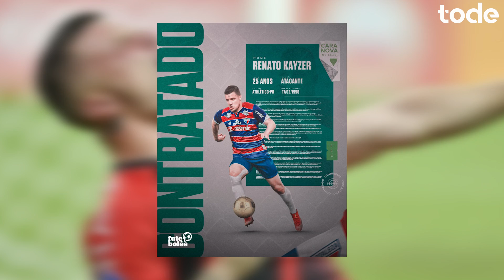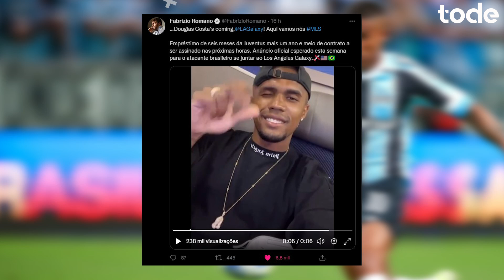CR7 na seca de GOLS l UNITED abre conversa por DEMBÉLÉ l DOUGLAS COSTA chega no LA GALAXY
➡️ Renato Kayzer anunciado pelo Fortaleza
➡️ Renato Gaúcho fala sobre queda do Grêmio
➡️ Douglas Costa chegou na MLS
➡️ Guardiola manda a real na imprensa
➡️ CR7 não marca gol fazem 5 jogos
➡️ Neymar vai ou não jogar contra o Real ?